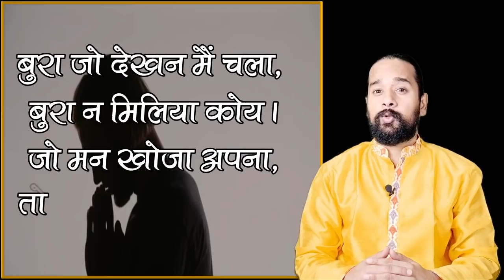Negative Attitude - Best motivational video in hindi by Praveen Jain Kochar |📚 Life Changing speech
Negative Attitude - Best motivational video in hindi by Praveen Jain Kochar |👍Motivational quotes 📚Life Changing speech.

Apko ye Life changing motivational video in hindi kyo dekhna chahiye ?
1. Innovation aur imagination ki growth ke liye
2. Knowledge improve hogi apki
3. Life mai discipline banege aur patience aa jayega.
4. Life mai sahi galat ka pata chalega
5. Apko apni problems ka solution milega is story mai
6. Aapke man ko shanti milegi
7.Gusse pe kabo pa lege aap
8.Safalta prapti mai sanyog milega
9. Positive attitude ke liye
10.har waqt motivated rehne ke liye
View more about this Best motivational story in hindi by Praveen Jain Kochar:

Motivational video,
Motivational,
Praveen jain kochar,
Motivational story,
Motivational story in hindi overthinking,
motivational speech,
Life chnaging speeches,
Motivation Story is the fuel that helps you to achieve your goals. Motivational books or speeches create a positive and optimistic impact on your life. They boost your confidence and help in developing a positive outlook towards life.
🧠 Motivational Words in video are mine, But always Double-Check Facts & your Decisions. PRAVEENJAINKOCHAR is not responsible for any error/negative outcome.
🎤 मेरा Voice रिकॉर्डिंग सेट
☑️ Best Hindi Motivational Videos in India for Students, Businessmen, Fitness, Relationship, Breakup and Much More!
About us : Praveen Jain Kochar is a YouTube Channel, where you will find motivational videos in Hindi inspirational motivational stories, Best thoughts about life, Relationship tips, Life changing heart touching videos. Almost New Video is Posted Everyday :)